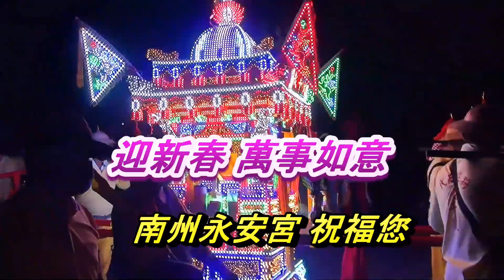新年音樂 南州糖廠永安宮 迎新春 祝您萬事如意 ** गांव पारंपरिक परेड **Village traditional parade**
** गांव पारंपरिक परेड **Village traditional parade**新年音樂 南州糖廠永安宮 迎新春 祝您萬事如意